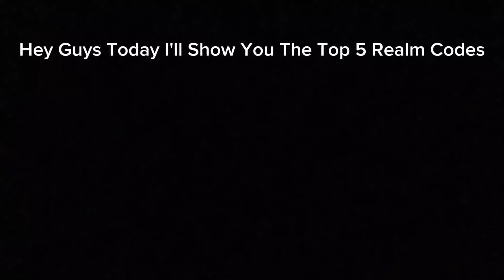1.20+ *NEW* TOP 5 BEST REALM CODES FOR MINECRAFT BEDROCK EDITION!